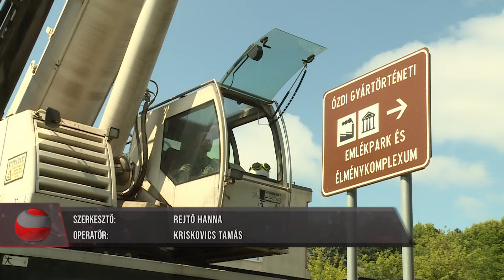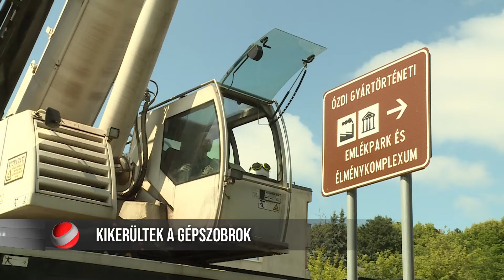Ózdi Krónika 2024. 07. 03.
Gépszobrok – Kihelyezték a kisebb gépszobrokat a Gyár út mellé.
Fejlesztés – Új réteget kapott a Dózsa György úti járda.
Bringasuli – Bolyky-s diákok ismerkedtek a stabil kerékpárhasználattal.